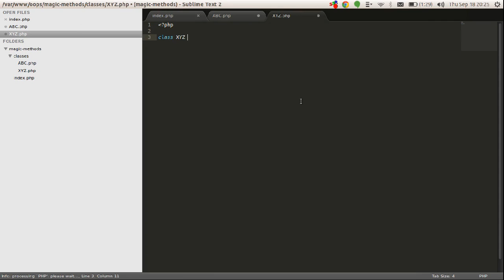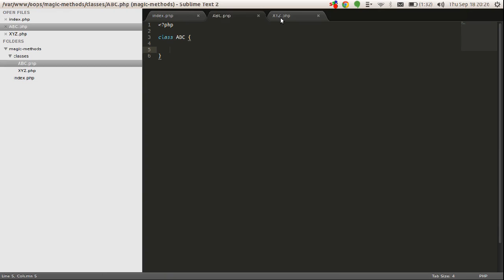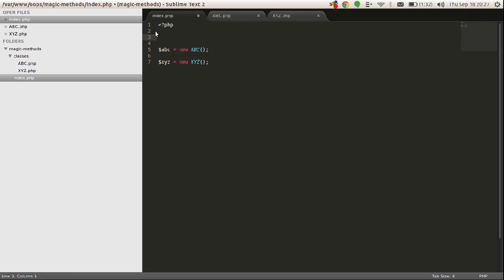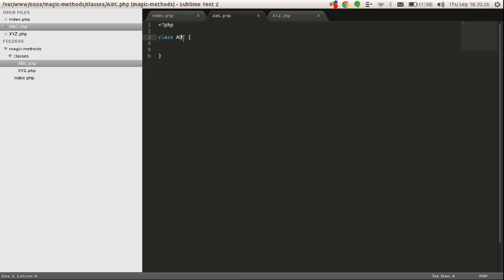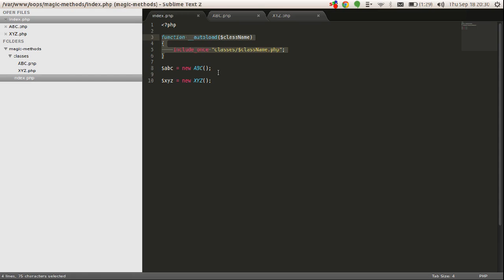PHP Magic Methods in Hindi ( __autoload() ) 2/15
This is video tutorial series on Magic Methods in PHP. And this video  covers __autload().